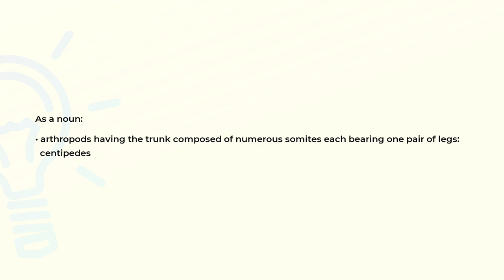What is the meaning of the word CHILOPODA?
Definition and spelling of the word CHILOPODA.

(00:00) Intro
(00:07) As a noun
(00:18) Spelling

As a noun (00:07):
• arthropods having the trunk composed of numerous somites each bearing one pair of legs:
  centipedes